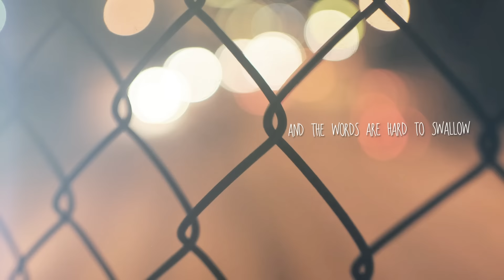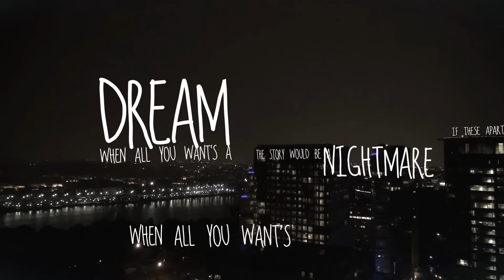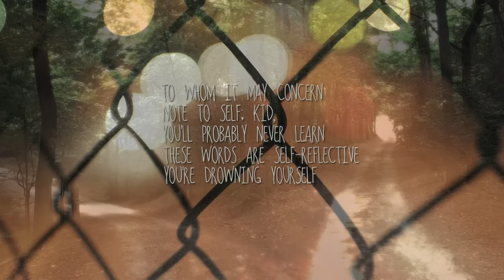SLAVES - The Young and Beyond Reckless "FT Tyler Carter" (Lyric Video)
Through Art We Are All Equals | New Album | Out Now